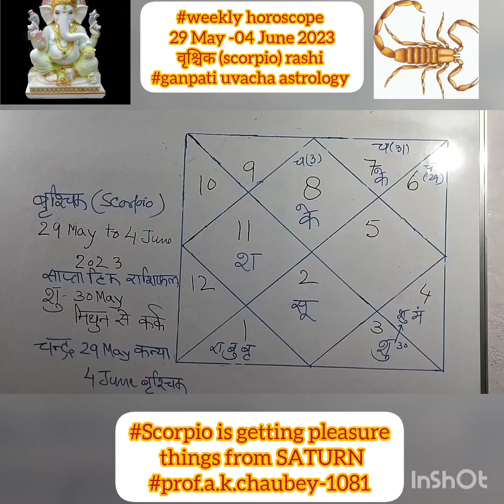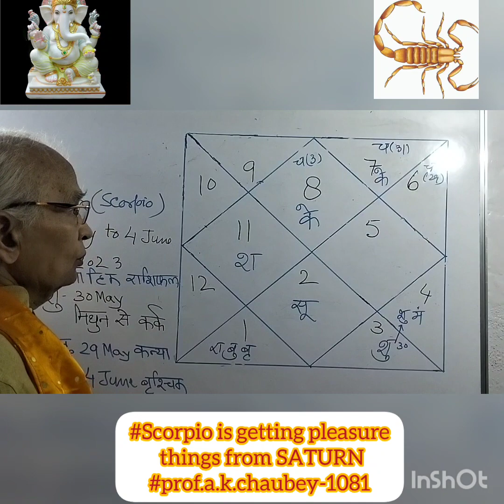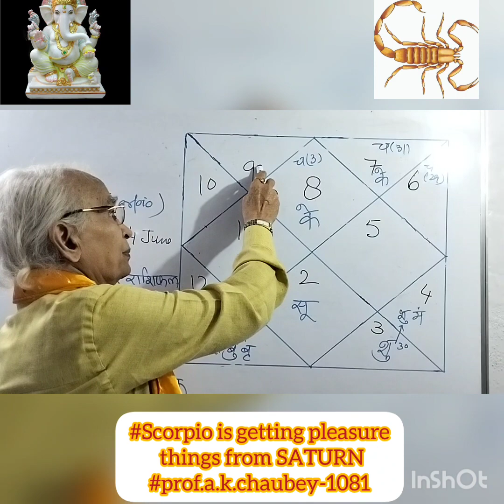शनि वृश्चिक राशि को सभी सुख सुविधाएं प्रदान करेंगे weekly horoscope #29 may-04 June 2023#scorpio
शनि वृश्चिक राशि को सभी सुख सुविधाएं प्रदान करेंगे weekly horoscope #29 may-04 June 2023 scorpio prof.a.k.chaubey-1081#ganpati uvacha astrology